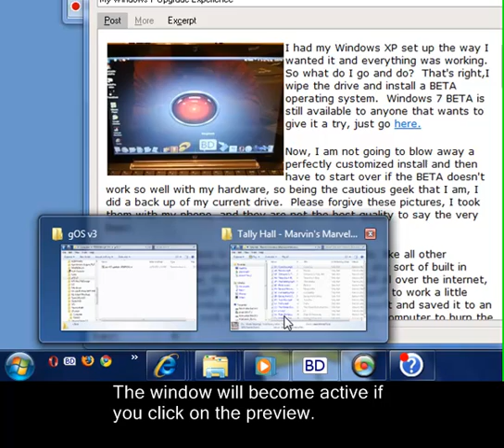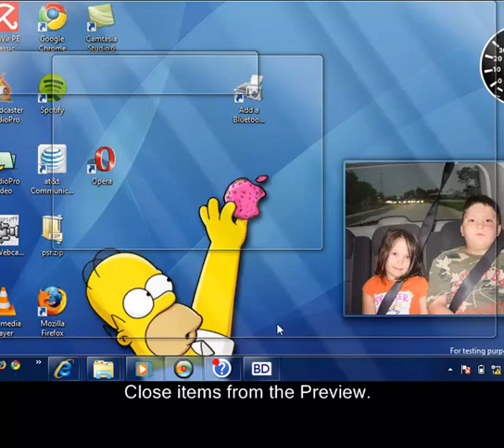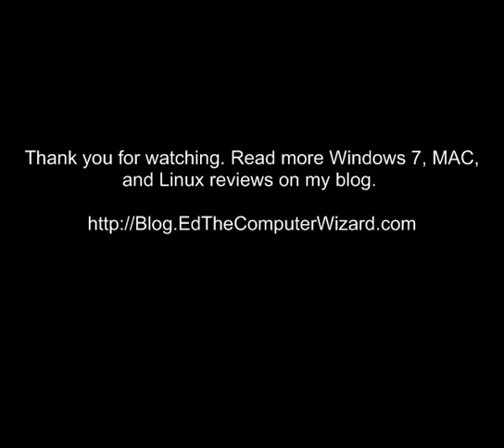Windows 7 Tour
This is a video of a few features in Windows 7 that everyone is talking about.  But if you don't have it installed you can't experience how they look.  Screen captures just don't do it justice.  The video is meant to be an accompaniment to a blog post

The music is Download This Song by MC Lars.  He has given me permission to use this song in the video.